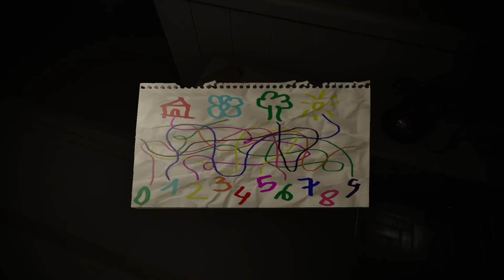Evil Inside Demo Playthrough / Longplay / Walkthrough (no commentary)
Demo playthrough of Evil Inside, a pt like horror adventure featured in The Steam Game Festival, recorded by Dahlia, published 4 February 2021.